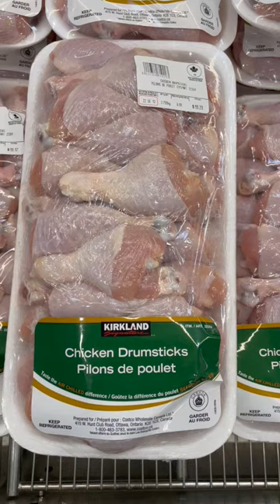COSTCO 🇨🇦 FLASH SALE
Hurry Up! END in these two days.